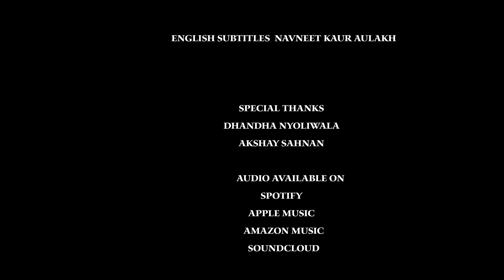MISTAKES (Official Video) I XVIR GREWAL | JERRY | DEVILO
Xvir Grewal presents "MISTAKES”
Song : MISTAKES
Singer : @xvirgrewal
Lyrics :  @jerryofficial
Mix / Master : MATTY MADE IT/DEVILO
Video/Editor: SUDIP BISTA

PUNJABI R&B
PUNJABI SOUL
PUNJABI SAD